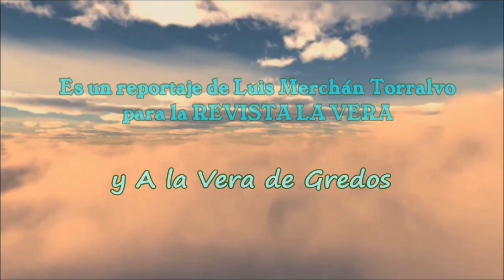Solo al Piano de JOSÉ ANTONIO MUÑOZ DE LA CALLE - XX Encuentro de coros en Candeleda (Ávila)